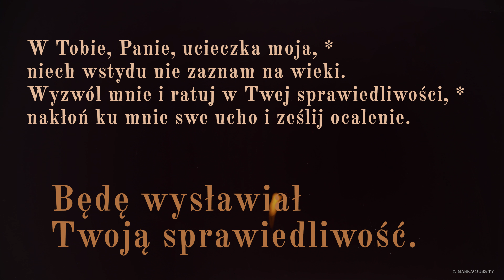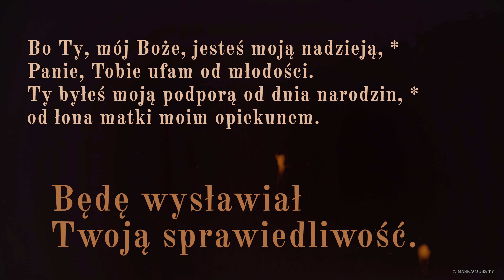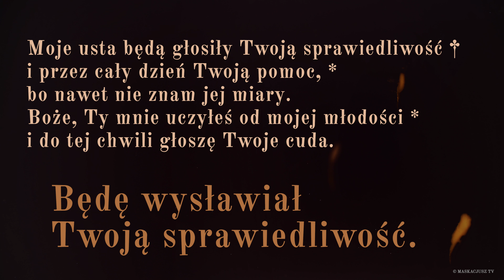PsalmResponsoryjny | 27 marca 2018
PsalmResponsoryjny na 27 marca 2018
Ps 71 (70), 1-2. 3-4a. 5-6b. 15 i 17 (R.: por. 15a)

    Będę wysławiał Twoją sprawiedliwość.

W Tobie, Panie, ucieczka moja, *
niech wstydu nie zaznam na wieki.
Wyzwól mnie i ratuj w Twej sprawiedliwości, *
nakłoń ku mnie swe ucho i ześlij ocalenie.

Bądź dla mnie skałą schronienia *
i zamkiem warownym, aby mnie ocalić,
bo Ty jesteś moją opoką i twierdzą. *
Boże mój, wyrwij mnie z rąk niegodziwca.

Bo Ty, mój Boże, jesteś moją nadzieją, *
Panie, Tobie ufam od młodości.
Ty byłeś moją podporą od dnia narodzin, *
od łona matki moim opiekunem.

Moje usta będą głosiły Twoją sprawiedliwość †
i przez cały dzień Twoją pomoc, *
bo nawet nie znam jej miary.
Boże, Ty mnie uczyłeś od mojej młodości *
i do tej chwili głoszę Twoje cuda.

Śpiew: Rafał Maciejewski.
Animacja: Maja Garmulewicz.
Produkcja: Maskacjusz TV.